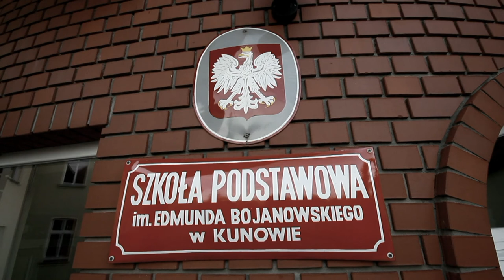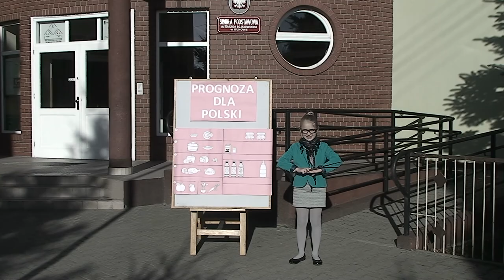Talent do niemarnowania - SP Kunowo